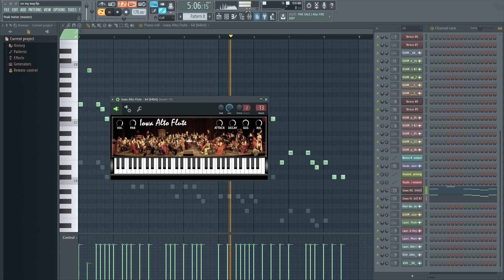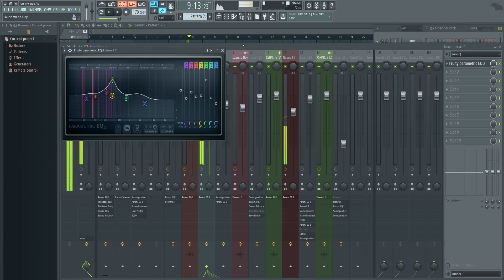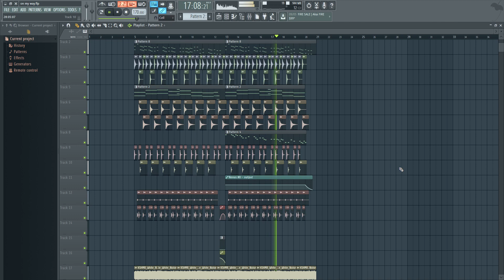Alan Walker- On My Way (Remake) FL Studio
I tried to remake the song as closest as possible, hope you like it!